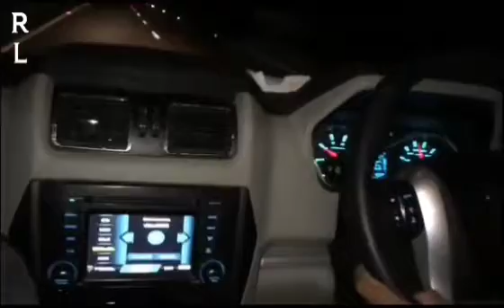bela menka re menka adhi rat ko#shortvideo